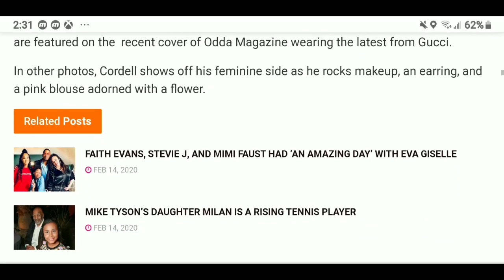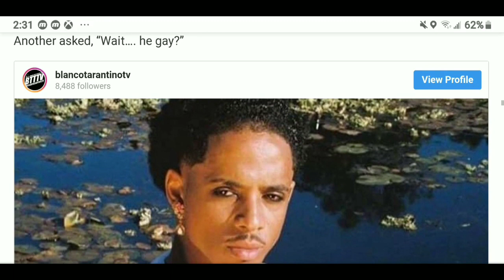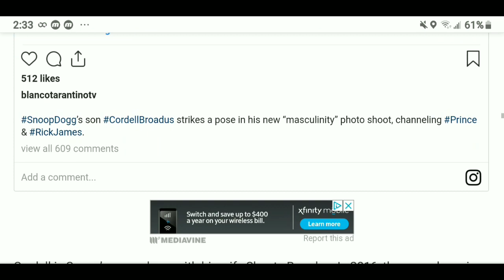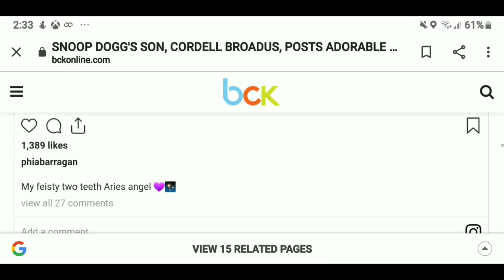Snoop Dogg son Cordell Broadus Post photo of his girls after trolls call him gay.